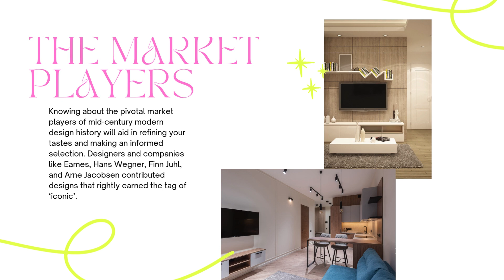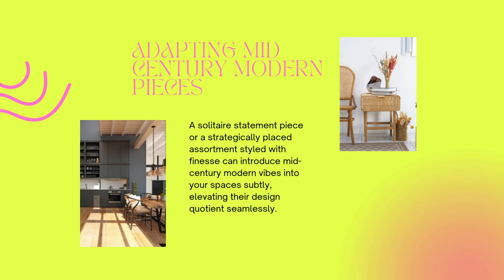Choosing the Right Mid Century Modern Furniture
Have you ever felt an irrefutable pull towards the sleek lines, unfussed aesthetic, and innovative functionality of mid century modern furniture?